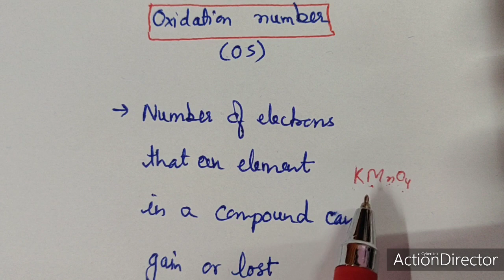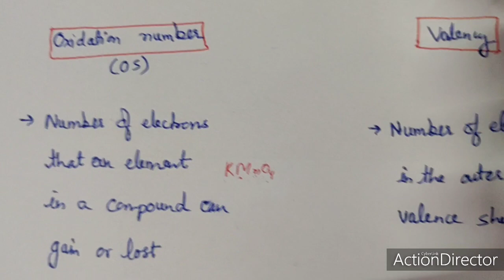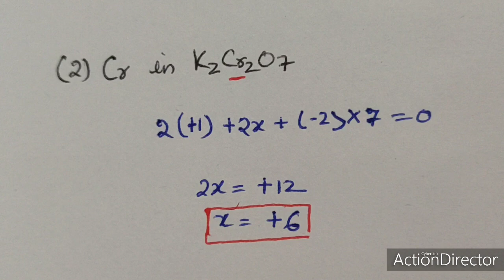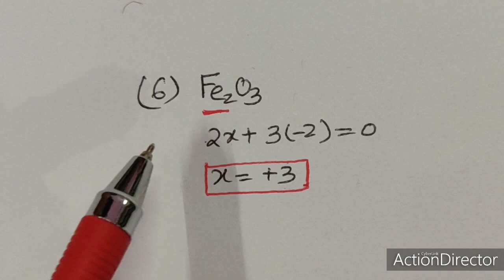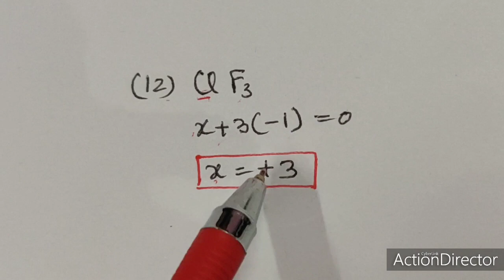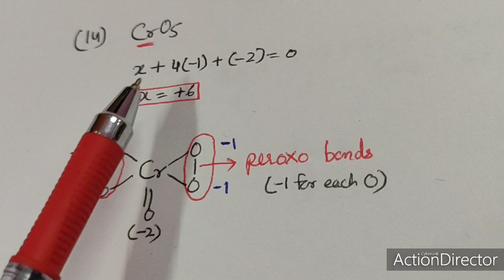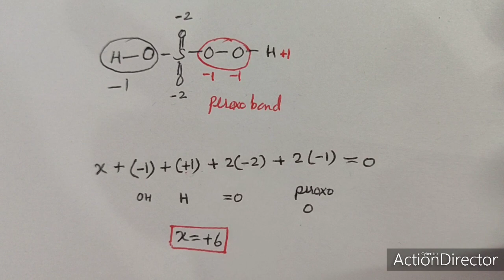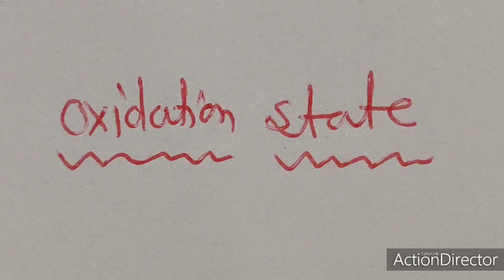Oxidation State, Difference with Valency, Calculations of Oxidation States by Dr Geeta Tewari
Oxidation Number